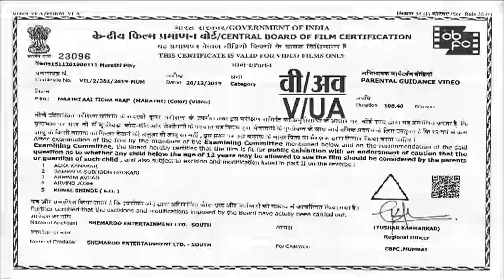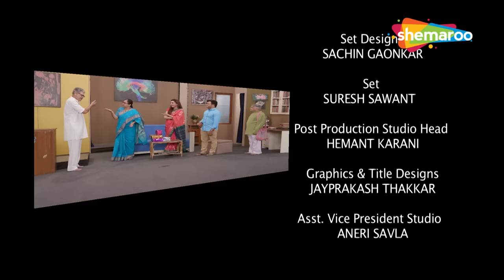माझी आई तिचा बाप-मराठी कॉमेडी नाटक-Mohan Joshi, Smita Jaykar, Ajit Kelkar - Mazi Aai Ticha Baap (HD)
Marathi Play : MAAJHI AAI TICHA BAAP (2020)
Cast : Mohan Joshi, Smita Jaykar, Ajit Kelkar, Sachin Deshpande, Poorvi Bhave & Others

Watch Shemaroo MarathiBana On:
- UCN - 270
- HATHWAY - 518
- GTPL - 474
- DEN - 834

२) शेमारू मराठी चॅनेल वरील जॉईन बटण दाबा.
३) ₹ ११९ चे  देय द्या आणि प्रीमियम मराठी चित्रपटांचा आनंद घ्या.